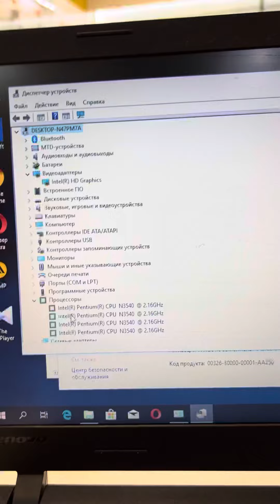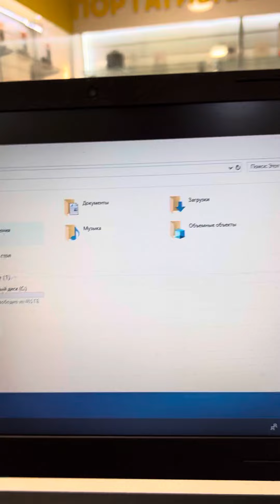Ноутбук Lenovo B50-10